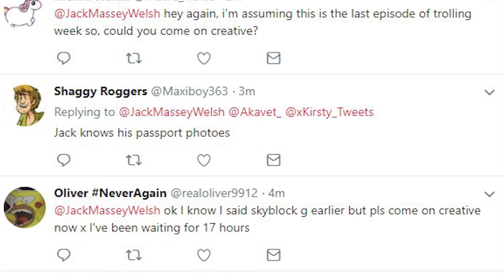He waited 17 hours for me to troll him...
He waited 17 hours for me to troll him...★ Minecraft Server IP: play.skycade.net ★ Store
★ MY MINECRAFT SERVER:
► play.skycade.net
★ Send Me Stuff:
JackSucksAtLife
BISHOP AUCKLAND
DL14 4GN